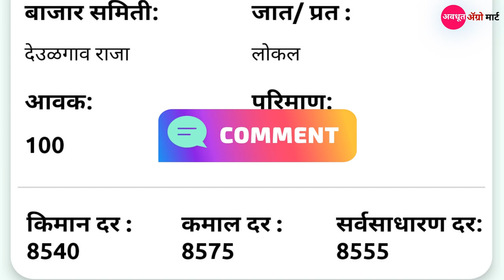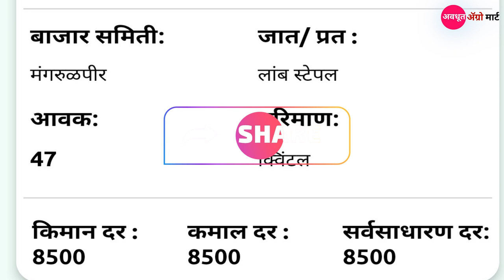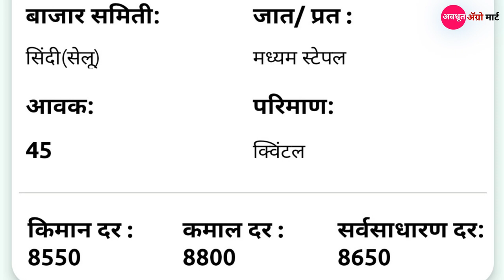आजचे नवीन कापूस बाजार भाव /दि 23 नोव्हेंबर 2022 / Ajche kapus bhav /today cotton rate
नमस्कार शेतकरी मित्रानो / अवधूत अग्रो मार्ट मध्ये तुम्हाला शेती विषयी माहिती मिळेल.